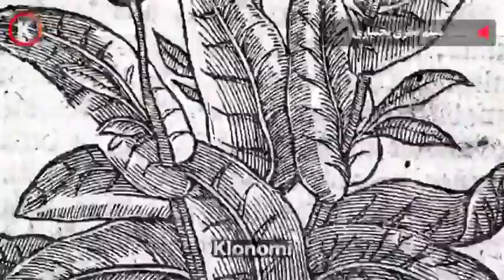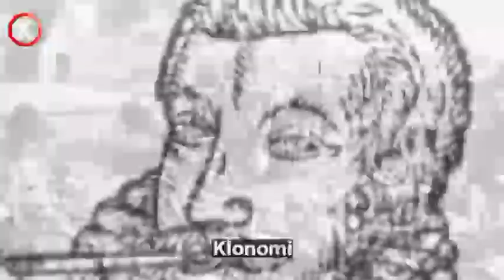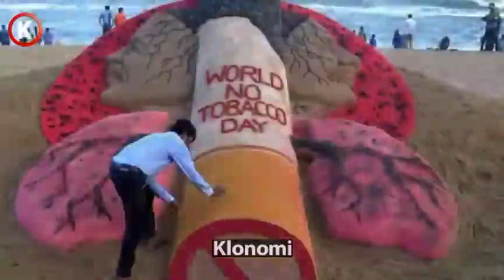تاریخچه سیگار در جهان، چه کسی مخترع سیگار بود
جن ، اجنه ، شیاطین ، علوم غریبه ، جنگیری ، احظار روح ، تسخیر ارواح ، سحر ، جادو و نفرین :